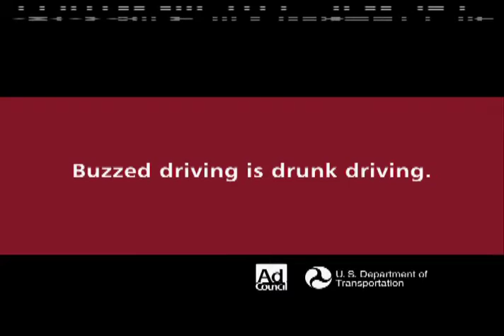Drunk Driving Prevention Mugshot 10